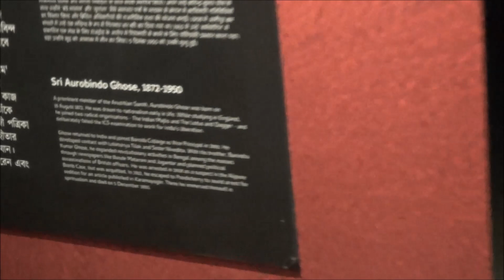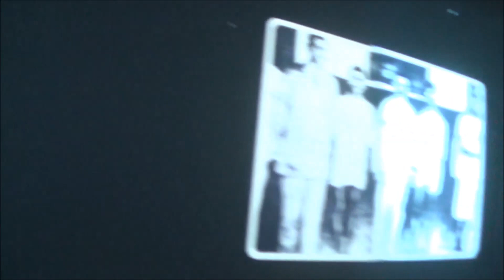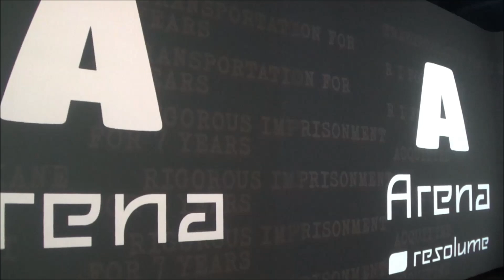Alipore Jail Museum Travel v log ( Part - 46 )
This is Alipore Jail Museum ( Part - 46 ) . Please watch this video .